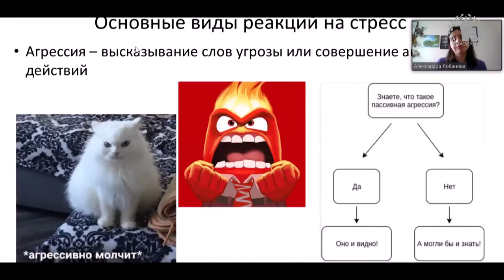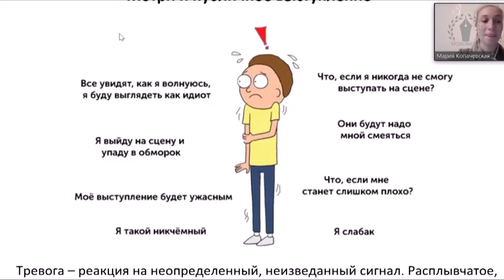"Моховая, 9" от 10 апреля 2021 г.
В сегодняшнем выпуске студенческого телеканала "Моховая, 9":

00:59 - журфак МГУ открывает медиаклассы в школах
02:28 - новые правила сдачи на права: как теперь проходит экзамен в ГИБДД?
05:27 - всё об активистках профкома МГУ
06:24 - когда и где сдать мусор на переработку?
07:16 - победа университетского ансамбля «Весна» на Всероссийском конкурсе
09:55 - как попасть на модель заседания ООН?
11:09 - психологические тренинги для студентов
12:42 - университетская лига Stand-Up

16:03 - проект «Наследники победы»: как стать участником?